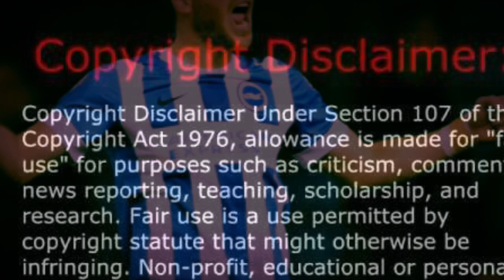Tomer Hemed - Brighton 2015/16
Tomer Hemed has scored 17 goals for Brighton as they finished 3rd in the Championship

Song : The Stone Roses - She Bangs The Drums